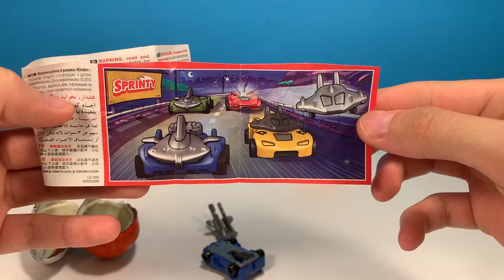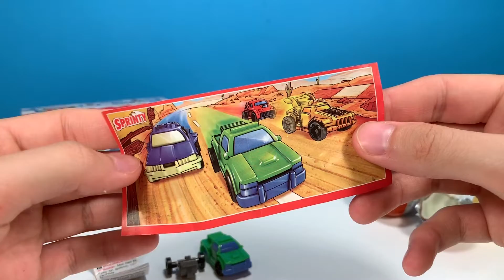Kinder Surprise Egg Opening 50th Birthday Special Edition The Smurfs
🎁Watch me open a box of three Kinder "The Smurfs In The City" edition Surprise Eggs.

👍If You like this video, don't forget to hit the thumbs up button!

Four surprise Eggs in One box!🙀
Emoji Eggs with the Magic Kinder App!😂
I'm showing You, what's inside of three Magic Eggs!🔮